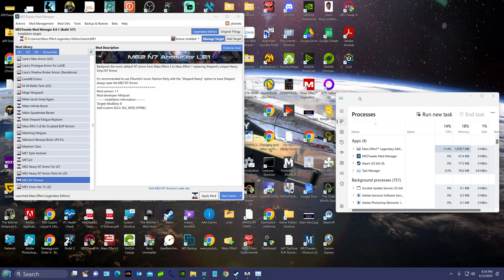Renegade Femshep: Pinnacle Station Part II: Angers Vidinos by beating his scores.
4k